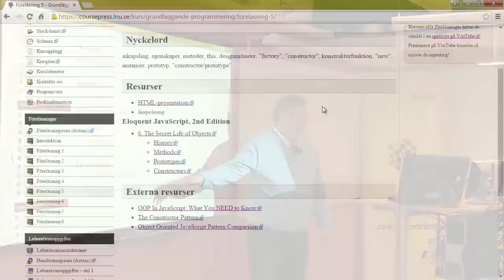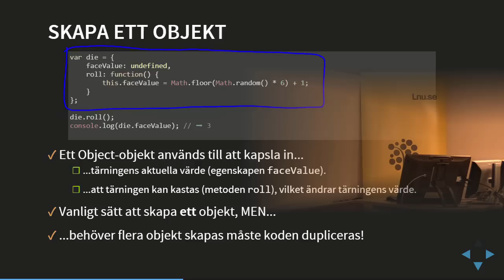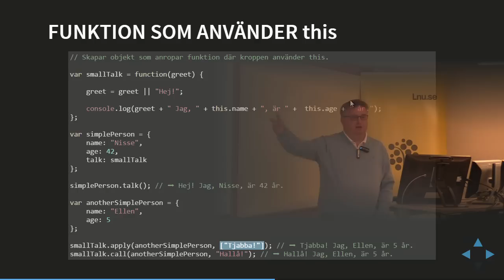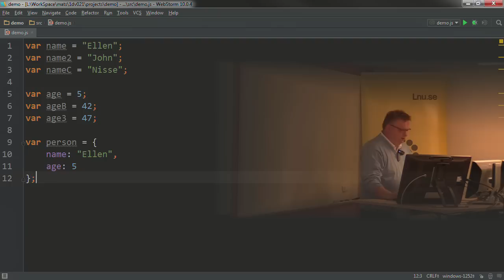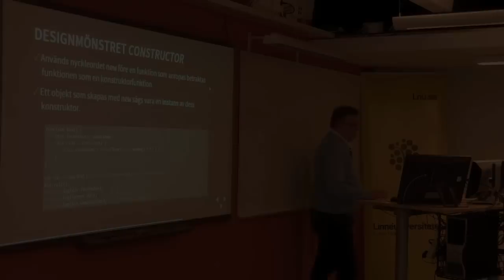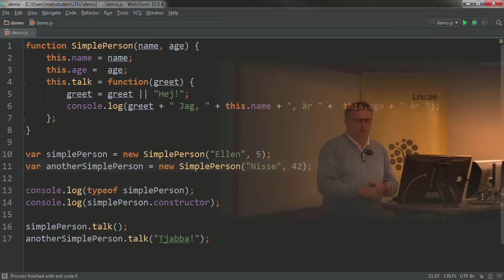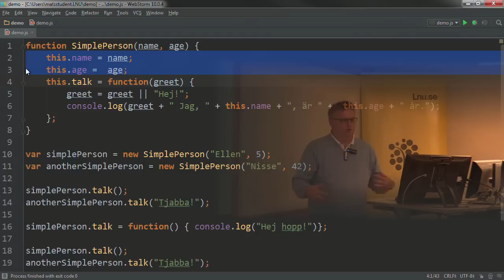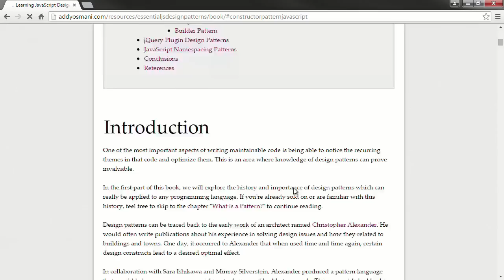1DV021 - F05 - Mönster för att skapa objekt